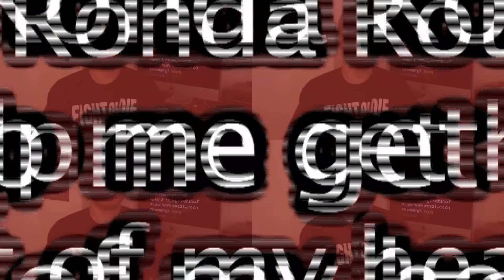NoDQ Video #1032: Roman Reigns/steroids story, new WWE talent signings, more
for the latest WWE and TNA news!